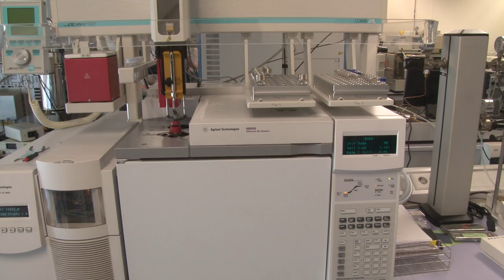Noticia @UPVTV: Proyecto TRADITOM [07-05-2015]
Es uno de los principales alimentos antioxidantes de nuestra dieta. La segunda planta más consumida en Europa, el tomate, es fuente de importantes nutrientes y vitaminas. Sólo en Europa se han localizado casi 1.500 variedades de tomate tradicional. Sin embargo, apenas se dispone de información relativa a su composición genética o su calidad.

Poner en valor la diversidad genética almacenada en las variedades tradicionales de tomate y aumentar su resistencia es el objetivo del proyecto TRADITOM, en el que participan 16 instituciones de 8 países, entre ellas el Instituto de Biología Molecular y Celular de Plantas, centro mixto de la UPV y el CSIC, y el Instituto de Conservación y Mejora de la Agrodiversidad Valenciana de la Politècnica de València.

A pesar de ser un vegetal originario del continente americano, existen multitud de variedades desarrolladas por los agricultores europeos desde que los conquistadores trajeron las semillas de tomate a Europa hace varios siglos.

El proyecto plantea aplicar novedosas aproximaciones genéticas combinadas con una caracterización exhaustiva de las propiedades agronómicas y funcionales con objeto de definir las variedades tradicionales de tomate.